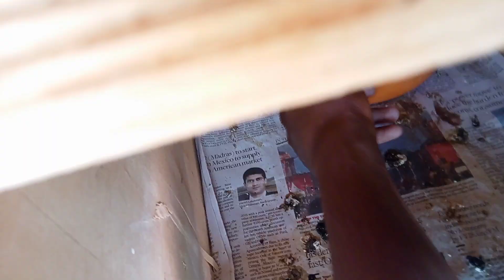HI FRIENDS 🤗🤗🤗 TODAY UPDATE:- WE BOUGHT SOME NEW PIGEON 🐦🐦 AND COUP 😀😀 UPDATE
WE HAVE SOME NEW PIGEON FOR SALE
IF YOU NEED IT KINDLY DM TO OUR ID SN BIRDS SHOP.